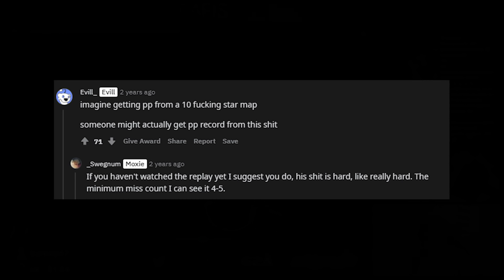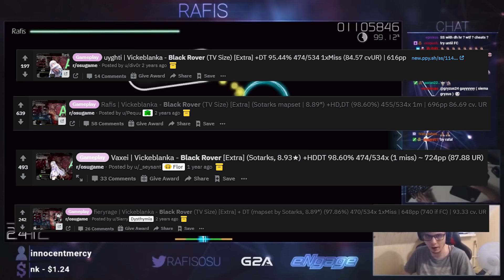『osu!』Mrekk and The Greatest Aim Score of All Time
if you couldn't tell from the video I think mrekk is a pretty good player

k bye